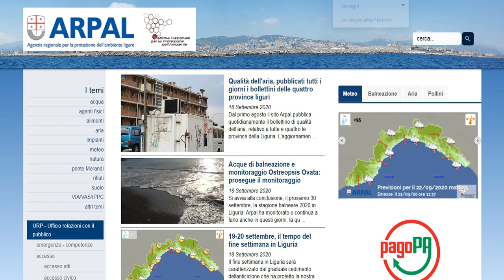21 settembre 2020, le video previsioni del Centro Meteo Arpal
Fino a Giovedì la settimana trascorre all'insegna del tempo instabile e variabile con nubi diffuse, qualche schiarita, rovesci e temporali a tratti anche forti. Successivo probabile peggioramento e temperature in picchiata